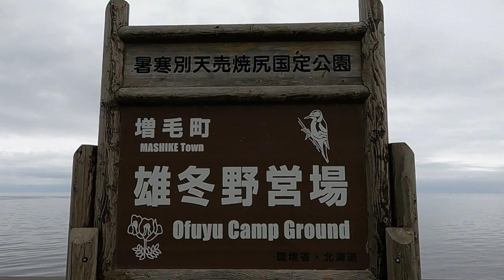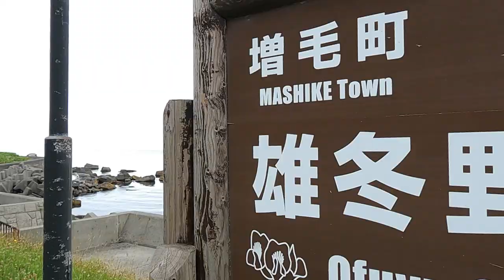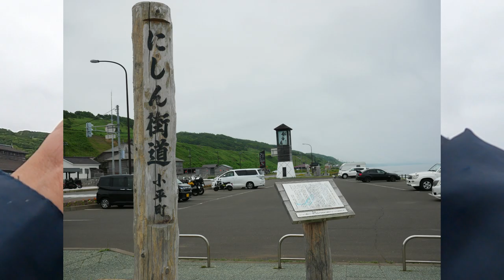【カブで北海道 #03】江別～初山別 曇天のオロロンラインをカブが行く スーパーカブで行く初めての北海道に配達…じゃなくツーリング！！どこまで通じる？晴れ男パワー！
齢4〇歳にして初めてDTを捨てます…北海道貞をな！
JA07スーパーカブ110プロ(新聞屋カブ)と共に北海道をぼっち旅！
江別のキャンプ場からオロロンラインを北上して初山別まで曇天のオロロンラインをカブが行く！
何処まで通じる？晴れ男パゥワー！！

おまけ 2.7m自撮り棒テスト走行
おまけ 礼文島スコトン岬～トド島展望台360°

DOD ライダーズワンタッチテント T2-275
モノタロウ50Lトランクボックス メイン収納
JEJアステージ コンテナボックス#22 サブ収納
JEJアステージ 収納ボックス ST-490
改造してDCDCコンバータ内蔵パワーバンク箱として使用
GoPro HERO9 Black

■字幕
滑舌が悪かったり音声拾いづらかったりしていますので字幕設定が付いています。聞き取りづらい所は字幕表示もご利用下さい。

正直こんなロングツーリングは初。ノウハウが全く無いのでネットで仕入れた知識で挑むも…余計なモノを持って行きすぎたｗ
一晩以外テントでのキャンプ泊でしたが眠れない程騒がしい所はありませんでした。
ハイシーズン前ってのもありますけどね

カブで走っている気分？旅してる気分？になれるかも知れません
ぼーっと流し見にどうぞ！